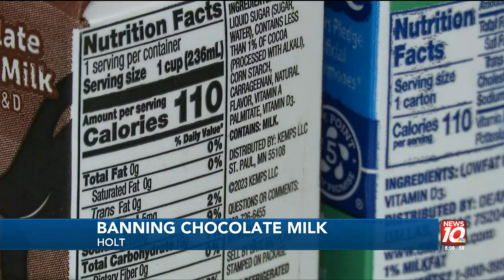USDA finalizing new rules for school meals, chocolate milk ban possible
We know milk is good for growing bones, but the chocolate milk you remember from school lunches could soon be a thing of the past.